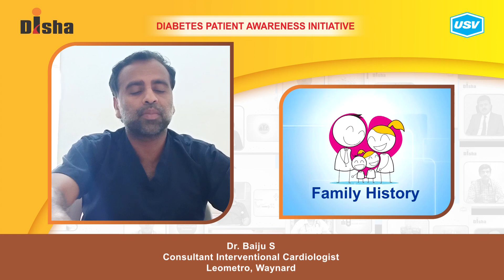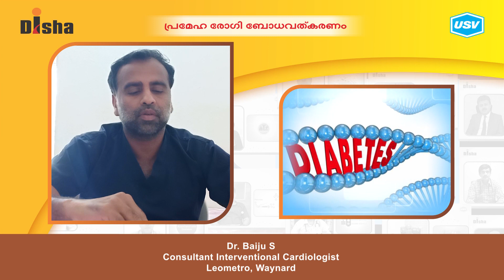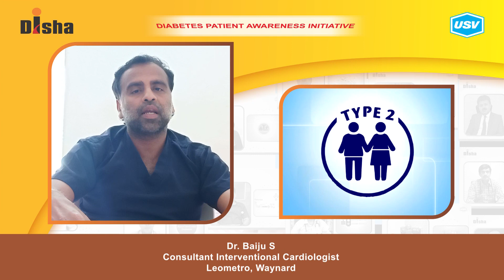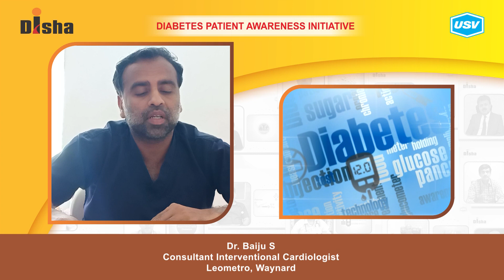Dr. Baiju S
Diabetes is one of the most dangerous and rapidly growing diseases in India. Dr. Baiju S, a leading Diabetologist explains about the following aspects of Diabetes in this video. Please watch and share!
Is type 1 diabetes hereditary? 0:58
Is type 2 diabetes hereditary? 1:50
Reducing risk of Diabetes. 2:34
What is a Diabetic Emergency? 3:13